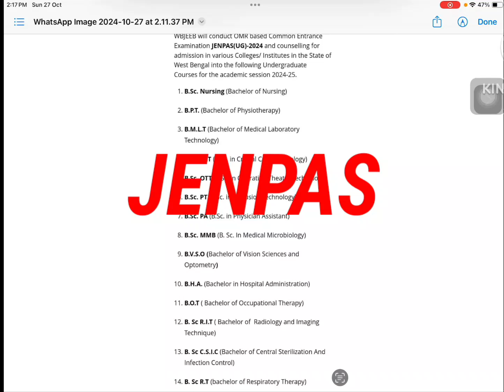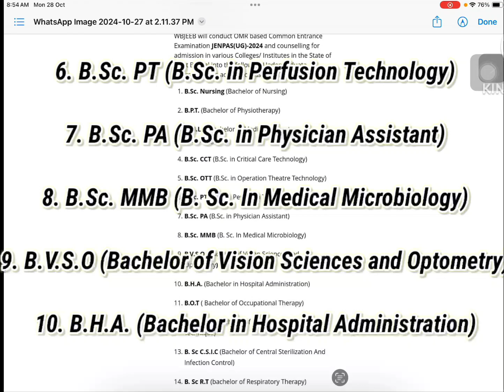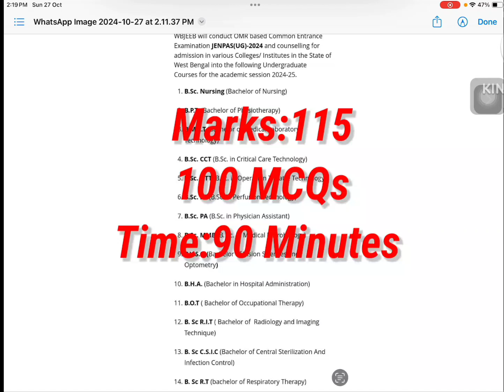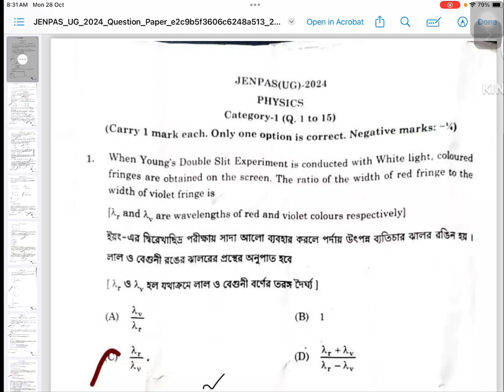JENPAS Exam Full Details in Bengali | JENPAS UG 2025 | JENPAS Exam Pattern | Nursing | Form fillup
JENPAS Exam Full Details in Bengali
JENPAS UG 2025
JENPAS Exam Pattern
Nursing
Form fillup
Jenpas
wbjee jenpas ug 2024
wbjee jenpas ug 2025
jenpas full form
jenpas ug syllabus
what is jenpas
about jenpas exam
aiims jenpas ug
jenpas best course
jenpas biology syllabus
bsc nursing jenpas
jenpas ug syllabus in bengali 2024
jenpas ug syllabus in bengali 2025
jenpas ug 2024 syllabus biology
jenpas ug 2025 syllabus biology
jenpas details
jenpas exam date
jenpas exam details
jenpas exam syllabus
jenpas eligibility criteria
jenpas exam pattern
jenpas exam total marks
exam date of jenpas ug 2024
exam date of jenpas ug 2025
eligibility for jenpas ug
jenpas exam time
jenpas full marks
jenpas form fill up date 2025
jenpauh
wb jenpauh
wbjee jenpauh 2024
jenpauh exam date 2025
jenpauh syllabus
jenpauh course details
jenpauh application form 2024
jenpauh exam syllabus

jenpasug english
jenpas2024 preparation